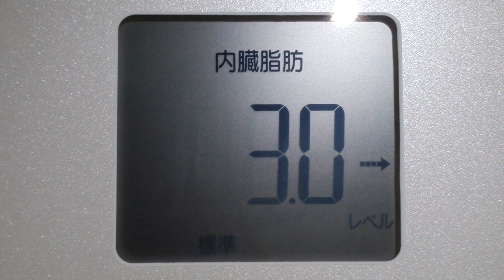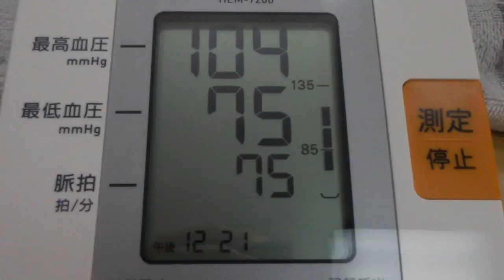【不食断食絶食】１０００日間絶食します「絶食３１０日目」＃３１０【霊仙】2019/02/19